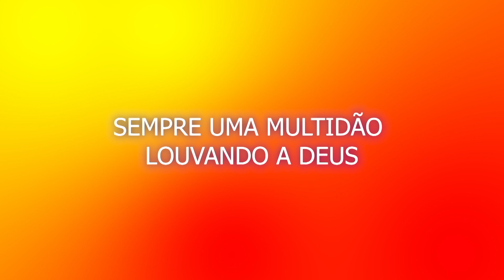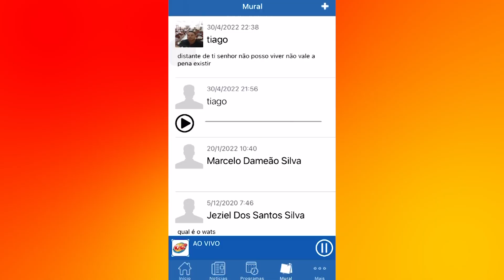ANIVERSARIO 104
CHAVE PIX:
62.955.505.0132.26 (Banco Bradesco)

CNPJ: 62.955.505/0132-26